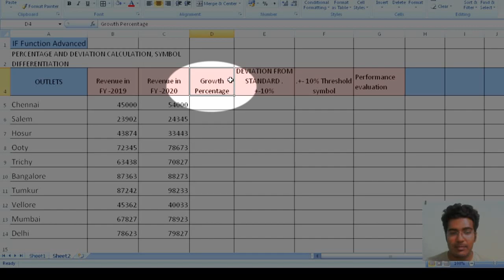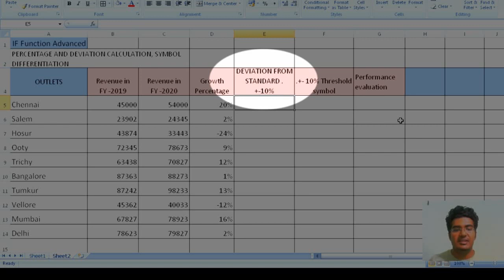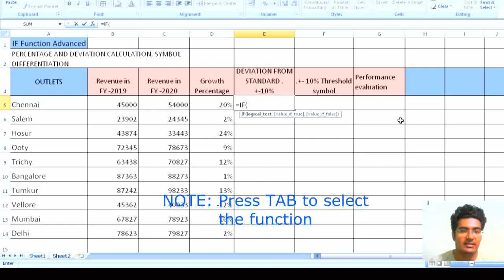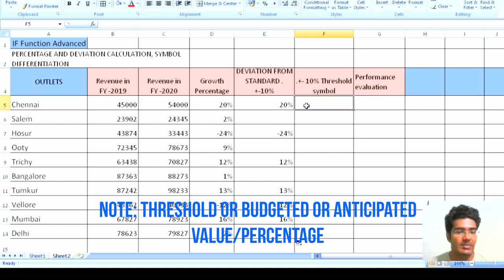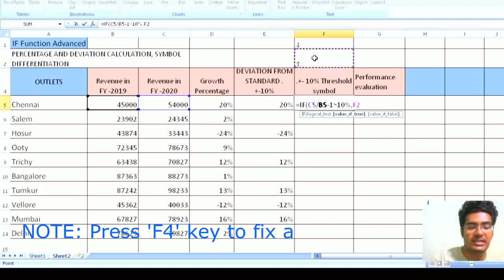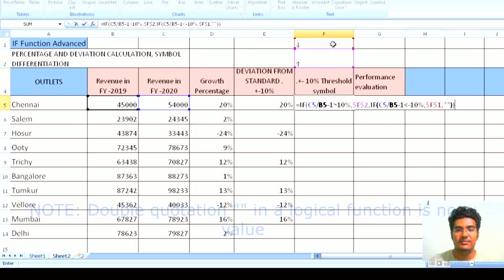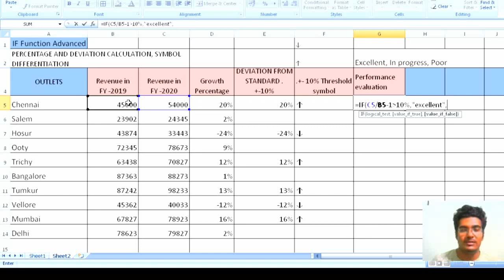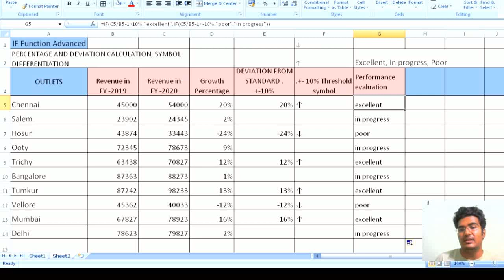excel IF function advanced